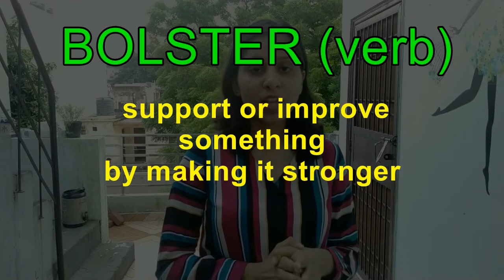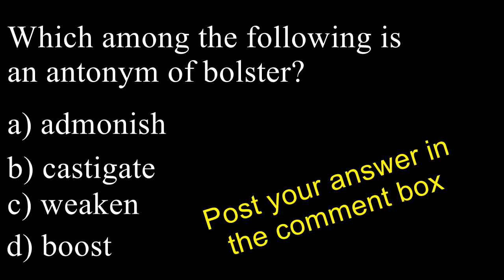#66 Bolster| Meaning and Synonyms | Vocabulary | CAT GRE GMAT AFCAT CDS SSC Bank-PO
Timecodes:
0:00 Intro
0:34 Meaning
1:04 Mnemonic
1:24 Examples
1:54 Word in the News
2:05 Story Conclusion
2:23 Question
2:33 End Message

The word videos we make are for those words which constitute the Barron's 333 word list and these are those words which are frequently used in newspapers ( Hindu, TOI and others) , TV shows and various competitive examinations.
We have created this channel with a vision to make learning new words fun and entertaining while at the same time effective. These videos are made as per the latest research in cognitive science and memory retention to ensure that the viewer retains this word after watching them.
Make the most of this channel and the YouTube platform to revisit these videos whenever necessary.
All these videos are extremely useful for any competitive examination which contains an English or Verbal Ability Section